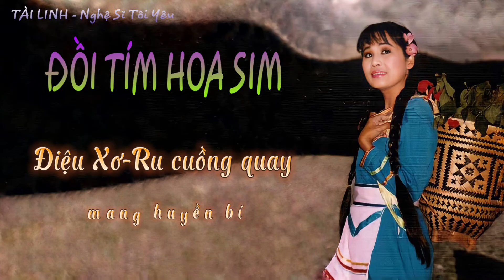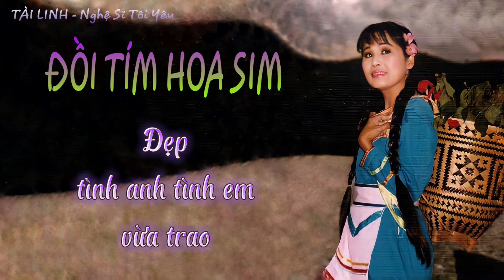TÂN NHẠC I ĐỒI TÍM HOA SIM - TÀI LINH, VŨ MINH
Sáng tác: Vinh Sử, Hữu Minh